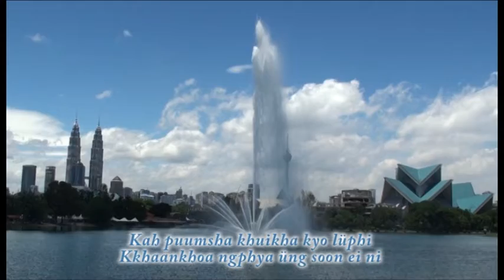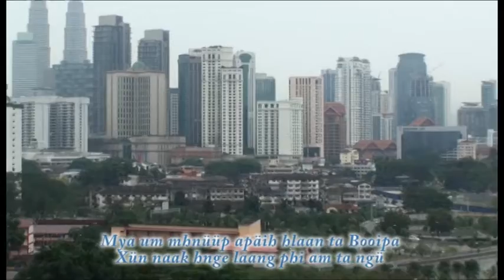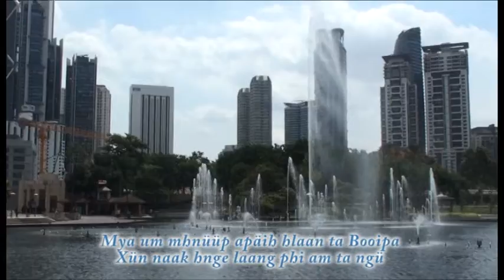Daai Songs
Kah Puumsha Khuikha Kyo Lüphi